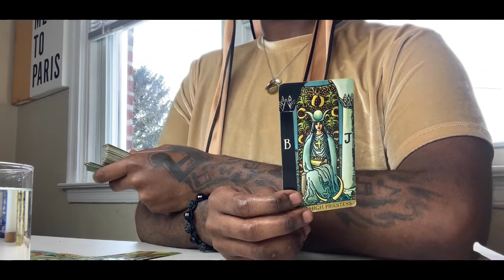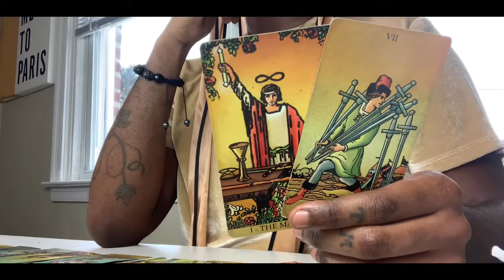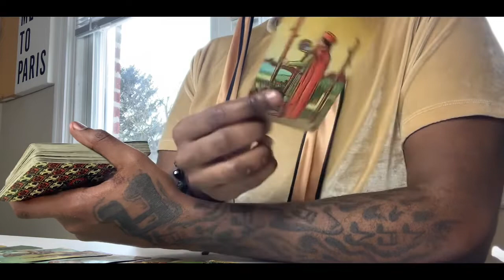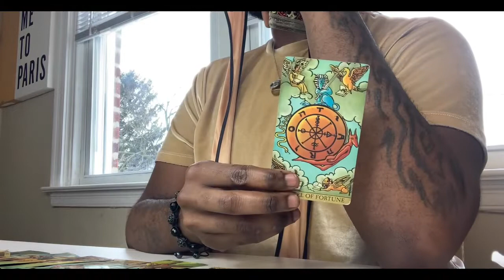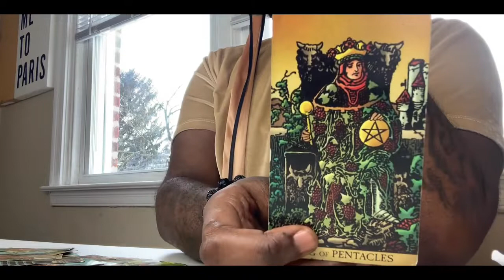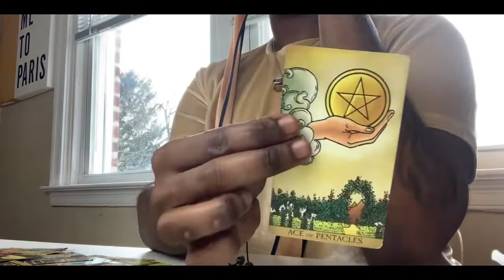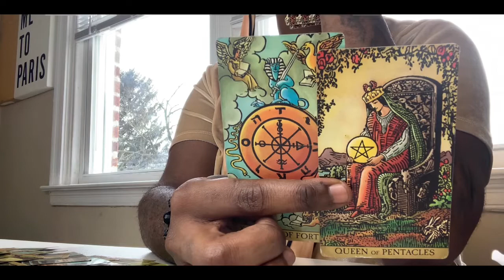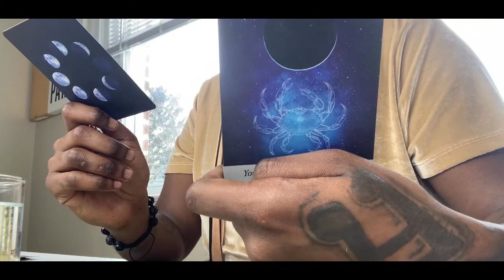♑️ Capricorn - Next 7 Days | You’re Seeing Clearly Now, Blessing On The Way 🤍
Step 2: see payment options below

*Readings will be delivered to your email once payment is received